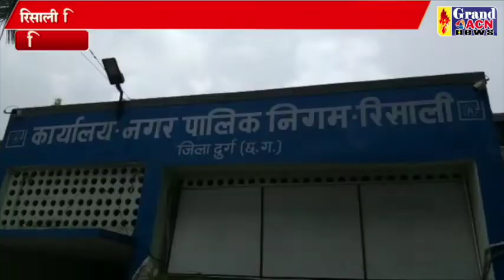अवैध कब्जा कार्रवाई रिसाली Sanjay Dubey